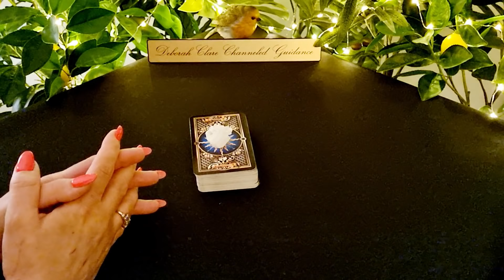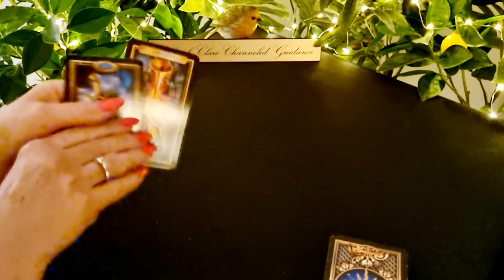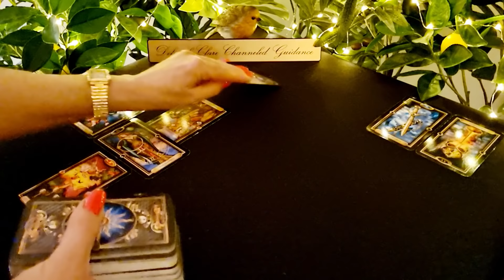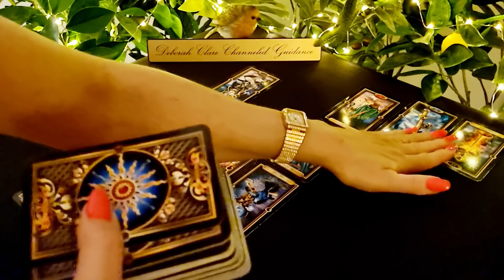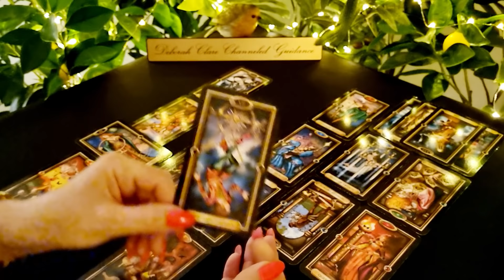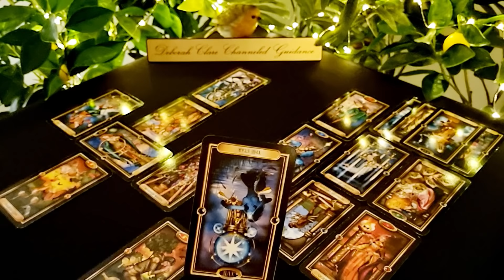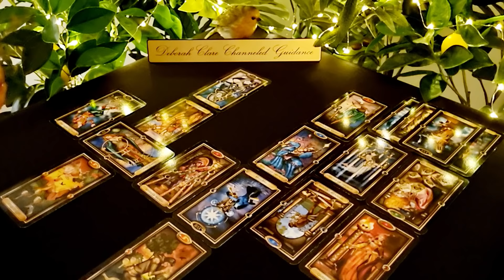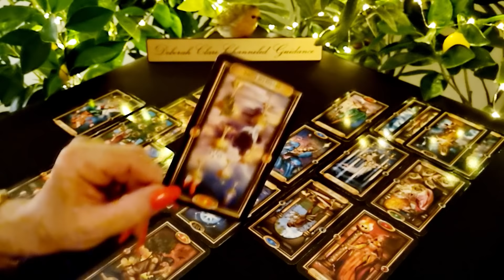*AQUARIUS* mid April '22 - Your person's RIGHT THERE! (Leaving the PAST behind)💖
* My website bookings page will reopen Friday May 6th, to accept new private reading enquiries. Deborah x